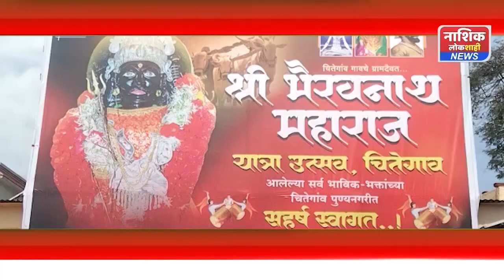श्री. क्षेत्र चितेगाव याठिकाणी श्री. भैरवनाथ महाराज यात्रा उत्सवाच आयोजन...